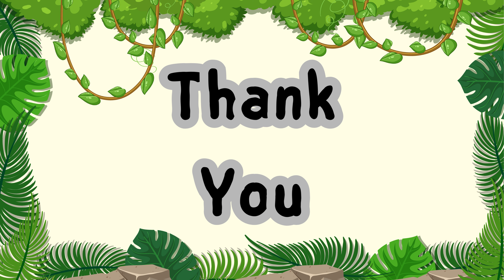🐅Let's Go to the Zoo 🐘Learn Zoo Animals for Kids | Educational Video for Toddlers |Brainy Bubble Box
Welcome to a Guided Tour of Animal Wonders"! Get ready for an enriching journey through the captivating world of zoo animals, right from the comfort of your own home. Join us as we embark on an educational adventure that promises to delight and inspire young minds. So let's help these kiddos learn Zoo Animals.

In this engaging video, children will have the opportunity to virtually visit the zoo and encounter a fascinating array of creatures, including elephants, hippos, tigers, lions, monkeys, giraffes, zebras, and many more. Each animal is like a living puzzle piece, waiting to be discovered and understood.

Through high-quality footage and informative commentary, young viewers will not only observe these magnificent animals but also learn about their habitats, behaviors, and remarkable adaptations. From the gentle giants of the savanna to the agile primates swinging through the trees, every moment is an invitation to learn and explore.

Designed with the curious minds of children in mind, this video goes beyond mere entertainment—it's a valuable educational resource. As kids watch, they'll absorb knowledge effortlessly, expanding their understanding of the natural world in a fun and interactive way. They'll develop a deeper appreciation for wildlife conservation and gain insight into the importance of protecting animal habitats.

But the learning experience doesn't end with observation. "Zoo Explorers" encourages active engagement, sparking curiosity and inspiring children to ask questions and seek answers. Whether it's discovering the feeding habits of a hippopotamus or learning about the social dynamics of a lion pride, there's always something new and exciting to explore.

With its captivating visuals and educational content, this video fosters a love of learning that extends far beyond the screen. Children will be inspired to continue their exploration of the animal kingdom through books, visits to the zoo, and outdoor adventures in nature.

"Zoo Explorers: A Guided Tour of Animal Wonders" isn't just a video—it's an immersive learning experience that ignites the imagination and nurtures a lifelong passion for wildlife. So, grab your virtual binoculars and embark on a memorable journey through the zoo!